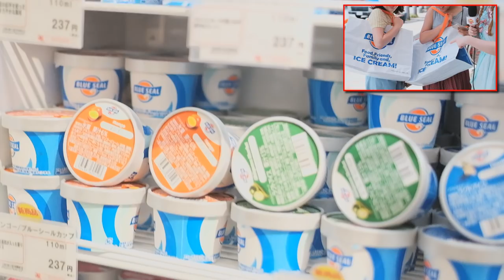WHAT's the best food to try in Japan, Okinawa? Ask Japanese and foreigners about Okinawan food.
What food is a must-try in Okinawa? What foods do Japanese and foreigners recommend? What is the sushi in Okinawa like? CathyCat went to find out what you need to try during your Okinawa travels.

【FRIENDS】

☆CATHY CAT's CHANNEL!